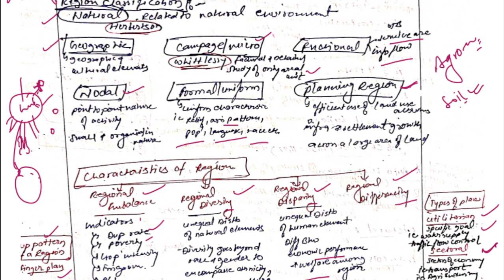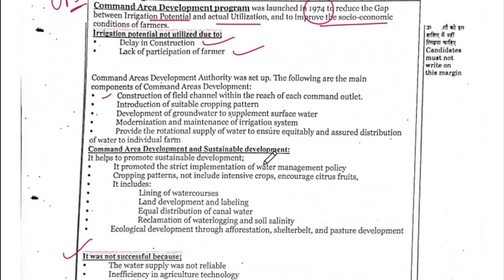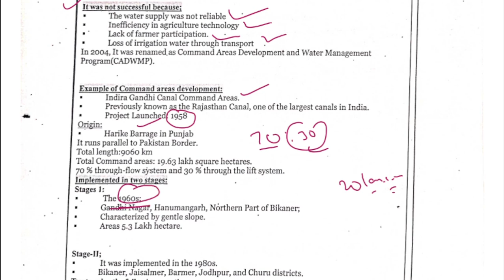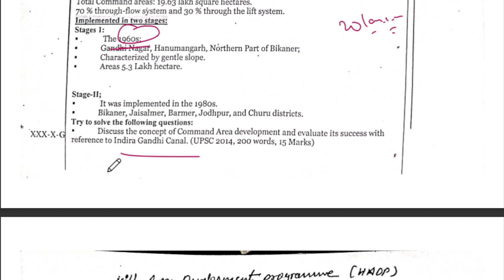Regional planning complete | geography optional UPSC mains | Paper 2 Indian geography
hey upsc aspirants here you can finish complete regional planning syllabus for paper 2 geography optional in just 1 Hour with intense focus.
if find any issue please telgram me.

if need pdf or any help related to optional geography then let me know to help you as I can do.